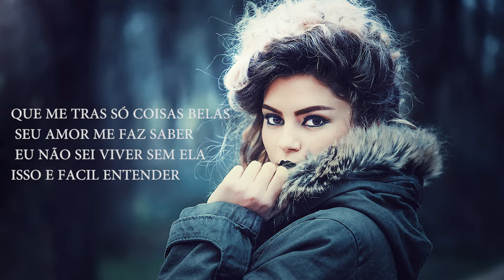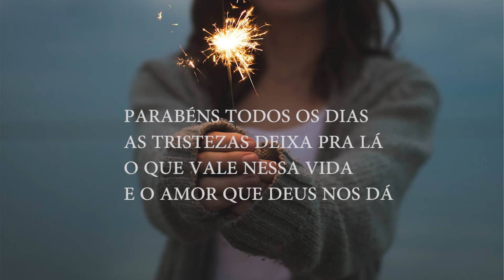Homenagem a todas as mulheres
Projeto Marcelo Marques. Edição DGvisual .  👇letra

CRIADA PARA GERAR
E SER SEMPRE COMPANHEIRA
QUERO  HOMENAGEAR
A CRIATURA MAIS BELA

COM TODOS SEUS ENCANTOS
E SUAS QUALIDADES
ME ENCANTA SEUS ABRAÇOS
E TODOS SEUS OLHARES

ME TRÁS FELICIDADE
A SUA COMPANHIA
E A SIMPLICIDADE
QUE VEM TODOS OS DIAS

EM CADA AMANHECER
TEM SEMPRE ESPERANÇA
QUE VAI SEMPRE VENCER
NÃO IMPORTA A CIRCUNSTANCIAS

GUERREIRA E LUTADORA
QUER SIM SER RESPEITADA
NO FUNDO TODA HORA
ELA QUER E  SER AMADA

COMO A FLOR NO JARDIM
 PRECISA SER CUIDADA
PARA ELA DIGO SIM
MINHA VIDA ENCANTADA

QUE ME TRAS SÓ COISAS BELAS
 SEU AMOR ME FAZ SABER
 EU NÃO SEI VIVER SEM ELA
ISSO E FACIL ENTENDER

 PARABÉNS TODOS OS DIAS
AS TRISTEZAS DEIXA PRA LA
O QUE VALE NESSA VIDA
E O AMOR QUE DEUS NOS DÁ
M.M (Marcelo Marques).